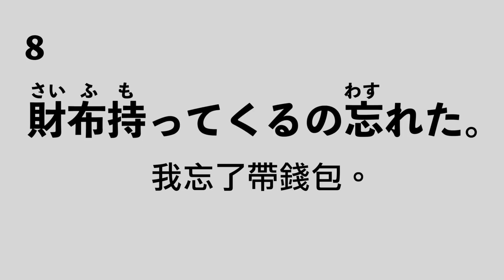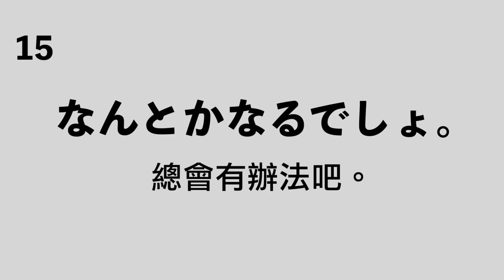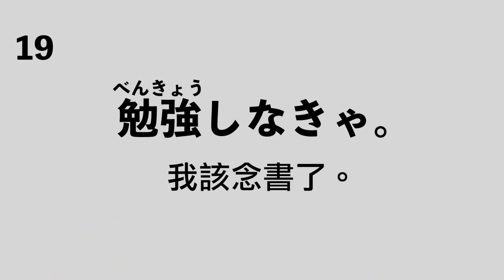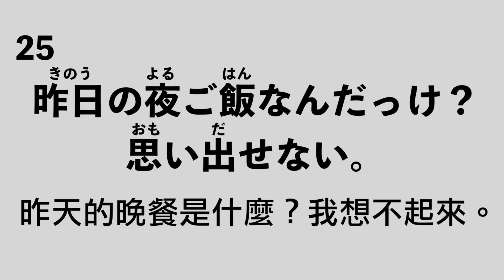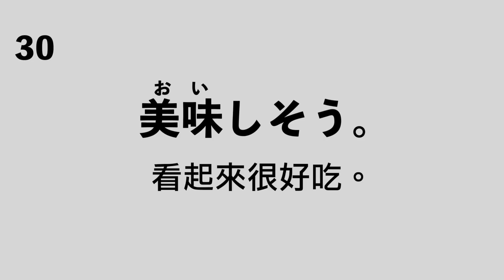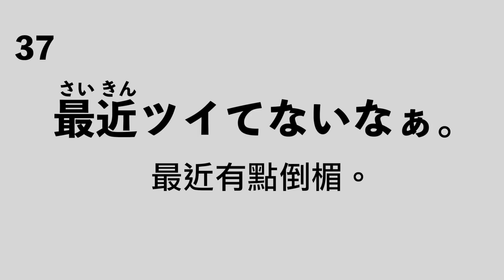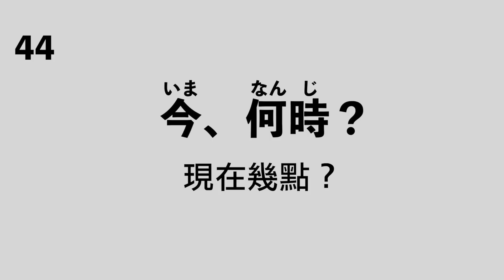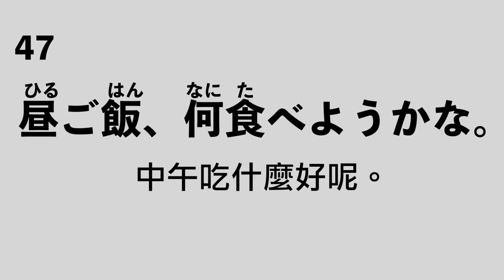【寶典】日本人常會說的50個自言自語！大介 -我的日文-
大家好！我是大介！
我在台灣學中文呢！一起加油吧〜！
如果大家有其他想學的日文的話請告訴我

★【都很常用】いや的4個不同的用法！這樣用才會有日本人的感覺！大介 -我的日文-